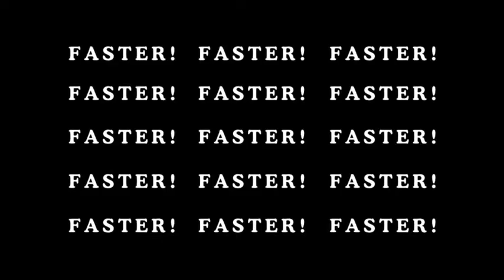GOOD MORNING GUYS